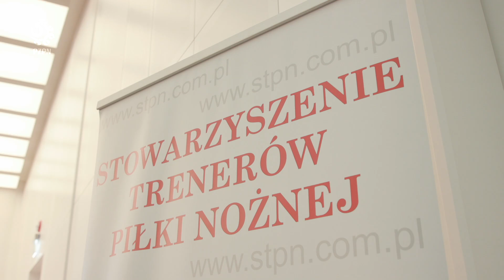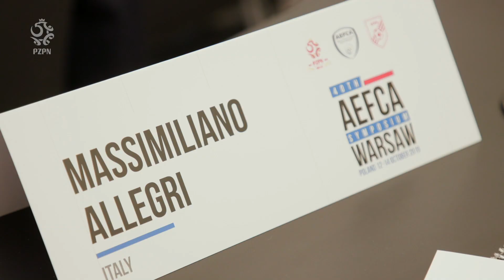Cherchesov, Houllier, Allegri gościli w Warszawie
W Warszawie odbyło się 40. Sympozjum Trenerów AEFCA. Udział w wykładach wzięli między innymi: były trener Legii Warszawa, a obecnie selekcjoner reprezentacji Rosji Stanislav Cherchesov, były trener AC Milan oraz Juventusu Turyn Massimiliano Allegri oraz były trener Liverpoolu Gerard Houllier. – Praca trenera jest jak praca doktora, cały czas trzeba się doskonalić i szukać nowinek sportowych – powiedział wielokrotny reprezentant Polski, Jerzy Dudek.